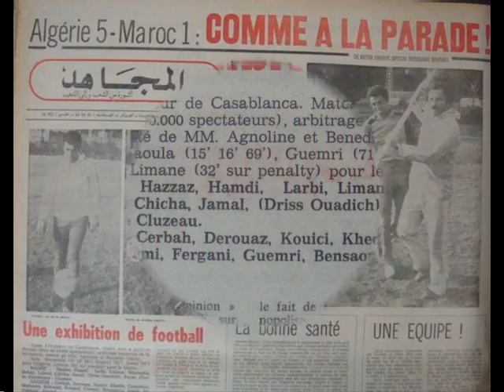Maroc-Algérie 1-5 en 1979 (part I)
Une victoire de prestige qui donna plus d'assurance à cette exceptionnelle génération.Sur la lancée de cet exploit, l'EN enchaina par une belle CAN 80 au Nigéria et une superbe production aux J.O de Moscou 1980.